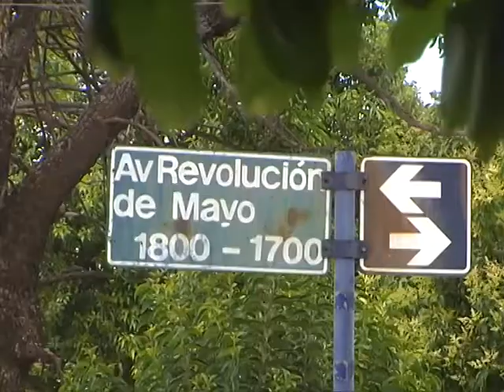Colectivo interurbano atropella a peatón en barrio Crisol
El hombre se encuentra en grave estado por las lesiones provocadas. El hecho ocurrió sobre la avenida Revolución de Mayo.